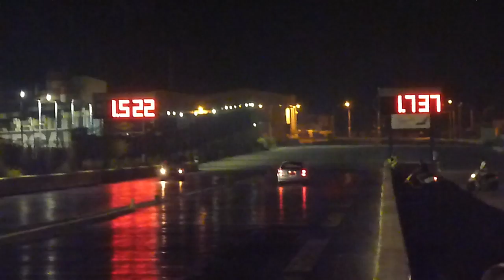August 2013 QTM Day 2 Run 103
2nd August 2013 - The Annual Night QTM event hosted by the MDRA at Hal Far Raceway .. Today we run to qualify and log our dial-in's ... This is Day 2 of the event.